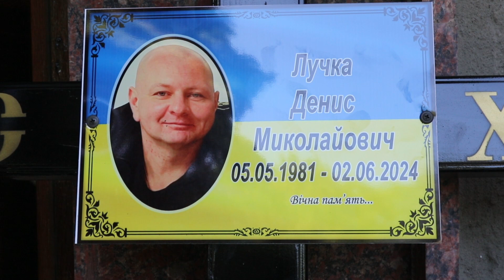Одеса прощається...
Одесити вшанували пам'ять та провели в останню дорогу військовослужбовців, які загинули під час виконання бойових завдань із захисту Батьківщини від російського загарбника:
БРАНЕВИЧ Костянтин Олександрович
ЛУЧКА Денис Миколайович
Щирі співчуття рідним, друзям, близьким та побратимам захисників.
Вічна Слава! Вічна пам'ять!